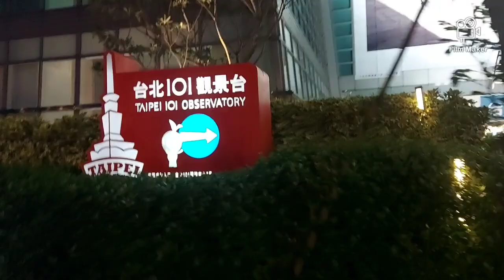BIKING & VIEWING AMAZING VIEWS NEAR 101 TAIPEI TAIWAN